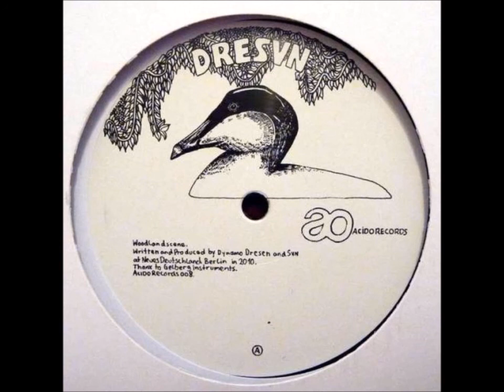Dresvn - A3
Woodlandscene ... label: Acido Records ‎... cat: ACIDO 008